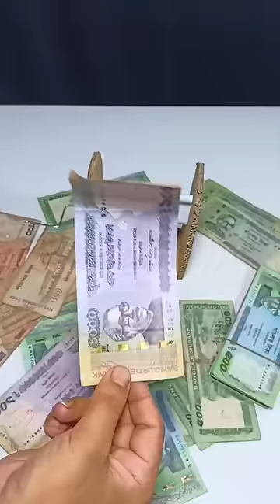টাকার মেশিন 😎 // magical money making Machine 🤑